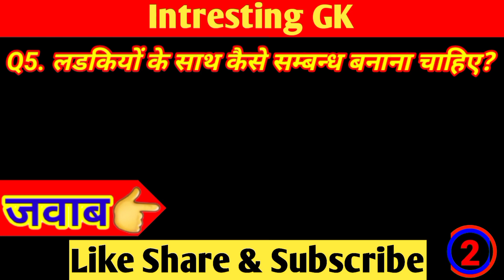किन लड़कियों की गांड मोटी होती है | Anal |2nd LOVE GK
moti gand wali ladkiya kis desh mein milti hai
kis desh ki ladkiyon ki gand moti hoti hai
big anal sex